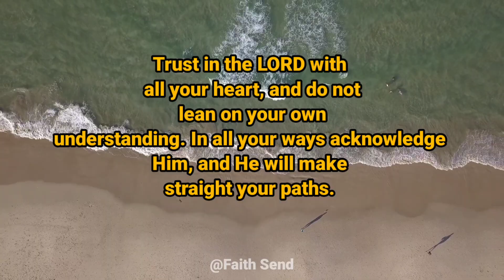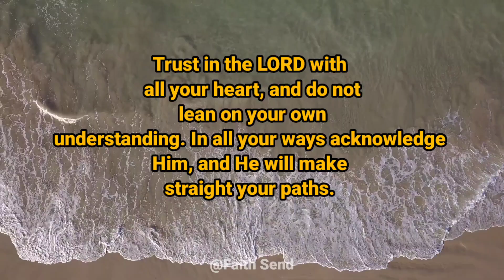🔴Urgent Message From God Don't Skip! - Message From God Today || Faith Send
You're blessed if you have found this video today.  What God says can have a powerful positive effect on your life. We hope you enjoyed God's message for you today.

faith quotes
Urgent Message of God
universe message
faith quotes
universe message
bible quotes
christian motivation
faith quotes
message from the universe
jesus christ
message of god
god
affirmation
manifestation
the secret
jesus blessing
money affirmation
gods message for you today
lord jesus message
miracle
pieces
cancer
blessings
jesus says
get miracles in 1 hour
miracles happen overnight